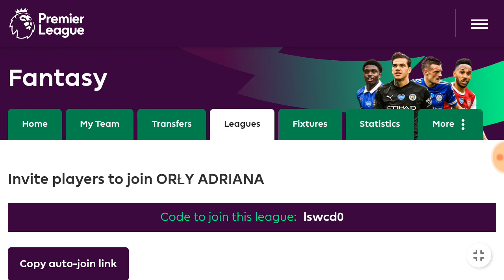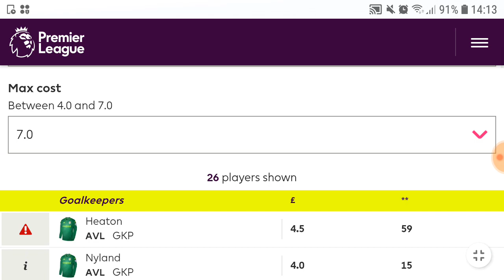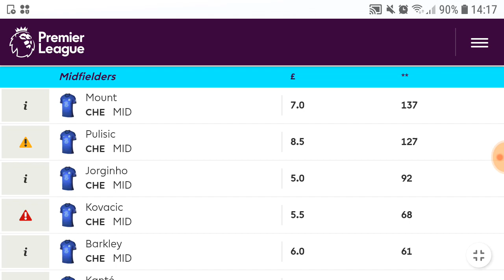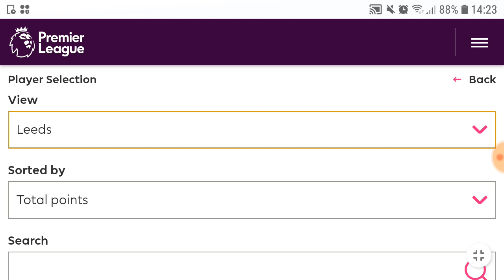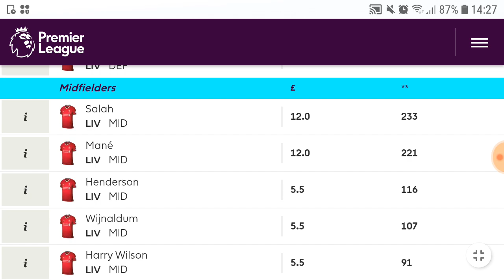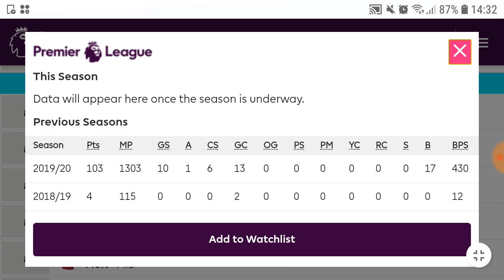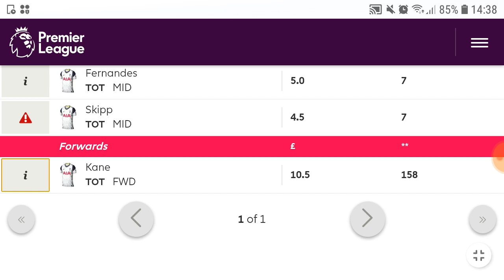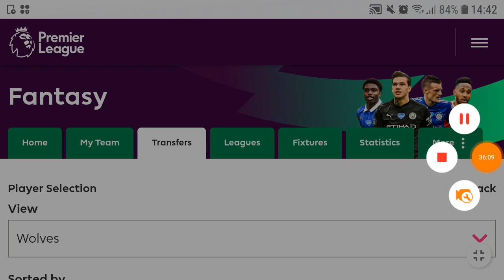USTAWIAM FANTASY PREMIER LEAGUE - WIELKI PORADNIK! KOGO BRAĆ DO DRUŻYNY? 🤔🤔🤔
KOD DO MOJEJ LIGI: lswcd0